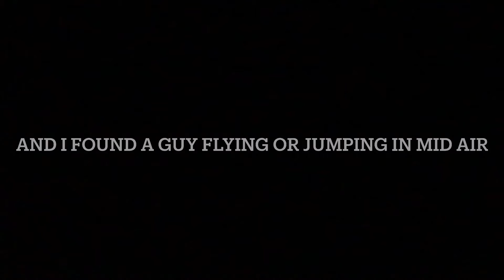I Found Someone Flying In Mid Air In Tower of Hell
This is my first video ever!!! I hope you enjoyed watching!

Also go visit JayzO who does Redstone and Roblox videos for some more content

P.S.  If you have Smule go visit Nikki_The_Kitty to see me singing!!